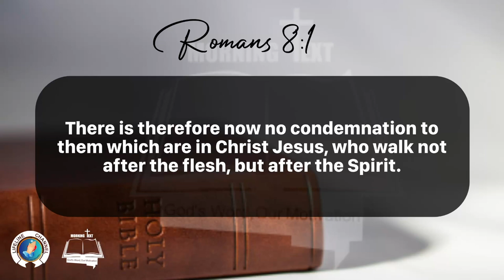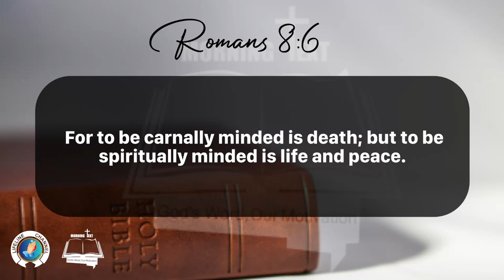Morning Inspiration and Bible Verse. (Romans 8:1-9) Friday, March 29, 2024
Romans 8

1 There is therefore now no condemnation to them which are in Christ Jesus, who walk not after the flesh, but after the Spirit.

2 For the law of the Spirit of life in Christ Jesus hath made me free from the law of sin and death.

3 For what the law could not do, in that it was weak through the flesh, God sending his own Son in the likeness of sinful flesh, and for sin, condemned sin in the flesh:

4 That the righteousness of the law might be fulfilled in us, who walk not after the flesh, but after the Spirit.

5 For they that are after the flesh do mind the things of the flesh; but they that are after the Spirit the things of the Spirit.

6 For to be carnally minded is death; but to be spiritually minded is life and peace.

7 Because the carnal mind is enmity against God: for it is not subject to the law of God, neither indeed can be.

8 So then they that are in the flesh cannot please God.

9 But ye are not in the flesh, but in the Spirit, if so be that the Spirit of God dwell in you. Now if any man have not the Spirit of Christ, he is none of his.